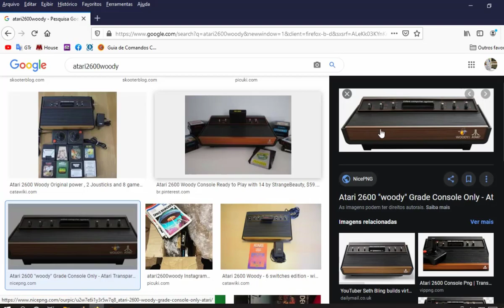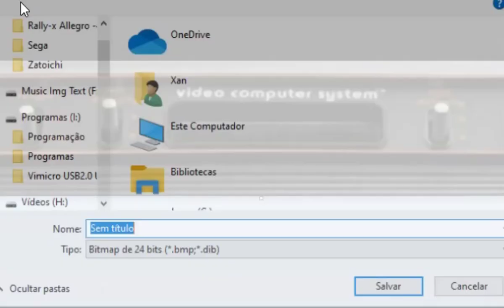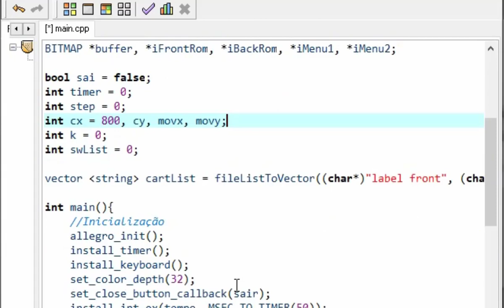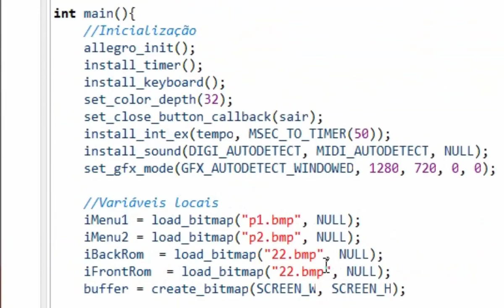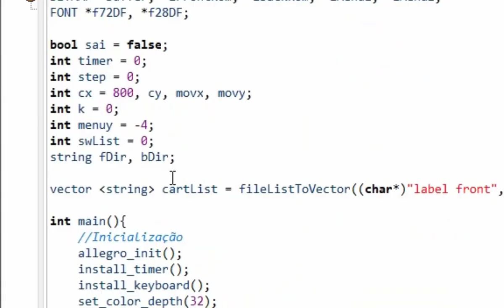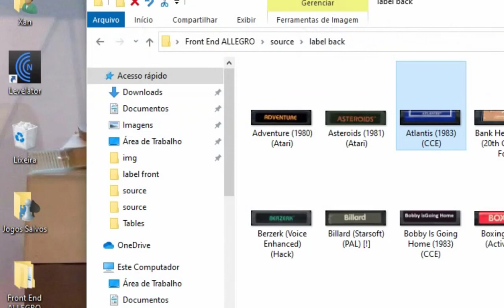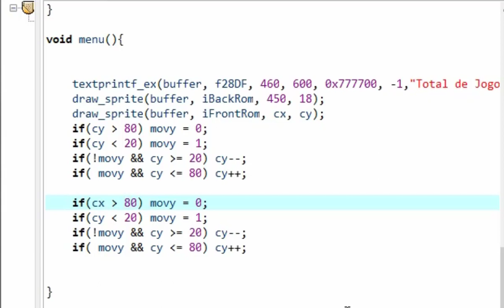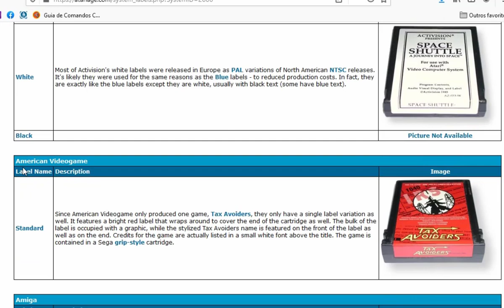Front Allegro C++ Part2